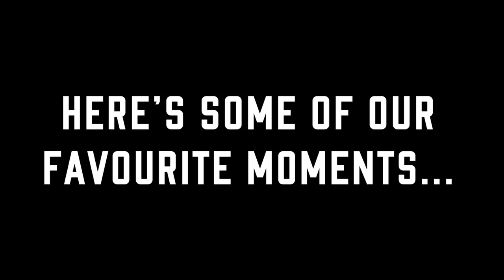When Big Shaq worked for Crystal Palace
Michael Dapaah AKA Big Shaq used to work for Crystal Palace, introducing the likes of Christian Benteke and Wilfried Zaha. Check out his best bits!